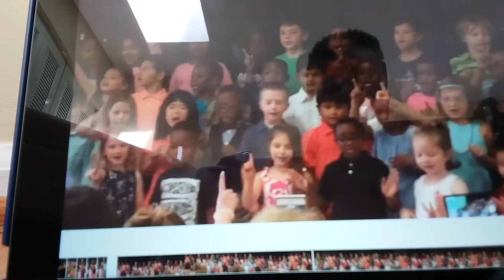Justin sings the first grade them song. Lost video